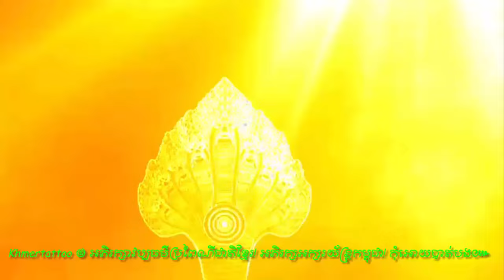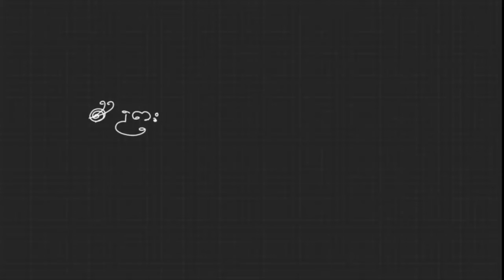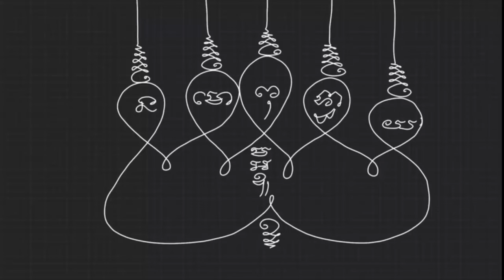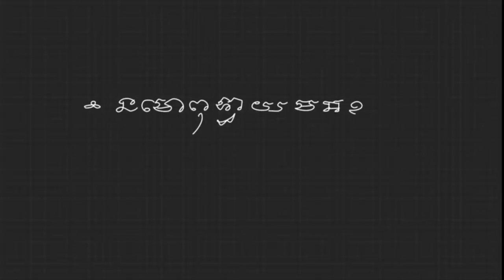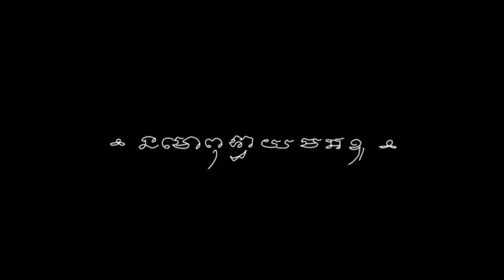យន្តព្រះនរាយណ៍៚ យន្តស្នេហ៍ព្រះនរាយណ៍៚ ៙នមោពុទ្ធាយមអឧ៚ cambodia khmer tattoo sak sak yant khmer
ធ្លាប់មានរិទ្ធីខ្លាំងពូកែខាងរឿងសីលនេះណាស់បានជាប្រទេសជិតខាងនាំគ្នាកោតសរសើរខ្មែរយើងហើយនឹងជឿជាក់លើកម្លាំងសីលខ្មែរជាទីបំផុត៕
-គាថាសម្រាប់សាក់ឬក៏ចាលើកកាក់ថាឬក៏ដងខ្លួនសូត្រនៅក្នុងចិត្ត (ភគវាសម្មាអរហំ)
-គាថាដាស់យ័ន្ត (ទុម្ហិពុទ្ធោធម្មោស្ងំឃោទិយាមិ)